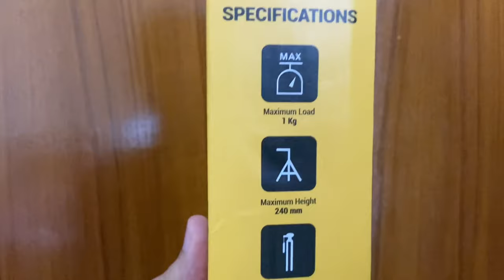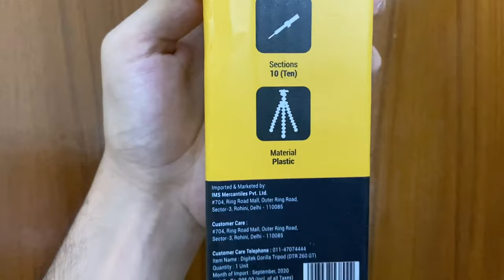DIGITEK DTR 260 GT Gorilla Tripod detailed Review | Best tripod for Vlogging and instagram @Rs 399!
All your questions will be answered in this video of in-depth review of digitek gorilla tripod.

YOU CAN ALSO SUGGEST US SOME PRODUCTS FOR REVIEWING. HAPPY SHOPPING.

Product specifications-
Heavy Duty: The Gorillapod mobile tripod is made of high quality ABS. Making it a very heavy duty product and giving it an exponentially longer life, as compared to other plastic based camera tripod. Ensuring that even with a very rough usage your mobile phone, camera, phone, DSLR and tripod stand are safe. If Shooting in rough conditions and environments you have a peace of mind that everything will be safe.

Rotating Sphere: An Anodised finishing rotating sphere in tripods for mobile or gorilla tripod ensures that you get a great load bearing capacity for your dslr camera, mobile tripod, DSLR tripod, gopro tripod. Along with an accurate angle lock. Which ensures that your phone stands can take photos at angles that you desire and will stay in that angle as long as needed. Which also ensures that no matter how heavy your device, the tripods is comfortable and can be used for a long duration.

Portable & Lightweight: A portable design ensures that you can carry and use your mini tripods for mobile effortlessly throughout the day. ABS makes the mini tripod exceptionally lightweight and durable. It is perfect for a long day of gorillapod tripod shooting. Being a camera stand tripod you can also view your mobile phone or DSLR camera recorded videos in rough and unstable environments. With a peace of mind that your tripods for mobile, dslr camera and mobile phone will be safe.

Clasp Lock: A clasp based lock brings in the tripod an easy to lock and accurate angle mechanism, to help you lock in the exact angle you desire for your tripod for dslr camera. It ensures that the angle for your gorillapod tripod for mobile remains exactly how you like, even after hours of usage. The clasp is made of a fail proof mechanism which will ensure your phone tripods never looses the angle while shooting a time-lapse type view.
Mobile Attachment and Bluetooth Remote for DSLR, Action Cameras & Smartphones

Product details-
Product Dimensions ‏ : ‎ 29 x 6.7 x 5.5 cm; 150 Grams
Date First Available ‏ : ‎ 22 October 2020
Manufacturer ‏ : ‎ Shenzhen, China
ASIN ‏ : ‎ B08LPJZSSW
Item model number ‏ : ‎ DTR 260 GT
Country of Origin ‏ : ‎ China
Manufacturer ‏ : ‎ Shenzhen, China, 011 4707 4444
Packer ‏ : ‎ IMS Mercantiles Pvt. Ltd., 704, 7th Floor, Ring Road Mall, Sector - 3, Rohini New Delhi - 110085
Importer ‏ : ‎ IMS Mercantiles Pvt. Ltd
Item Dimensions LxWxH ‏ : ‎ 29 x 6.7 x 5.5 Centimeters
Net Quantity ‏ : ‎ 1 U
Included Components ‏ : ‎ 1 Gorilla tripod
Generic Name ‏ : ‎ Tripod